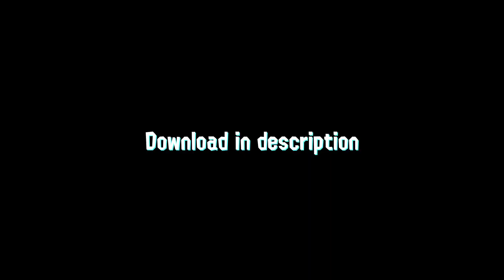Summatia & Integrelle - A Splatoon 3 Nintendo Switch Theme Pack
This is the Summatia & Integrelle NX theme made by NorthWestWind. You can download or install it from Themezer:

NX Themes are themes for Nintendo Switch that you can install using NX Theme Installer on a modded Nintendo Switch with Homebrew.

I draw a lot of Splatoon fan arts, which you can find on Mastodon!

Also join c/splatoon on Lemmy!